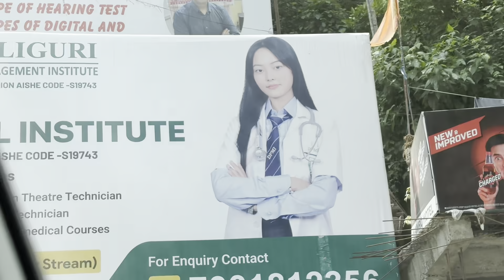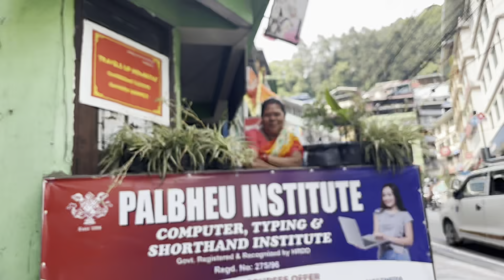Home welcoming || Sikkim || deekilasherpa ||mtvsplitsvillax5